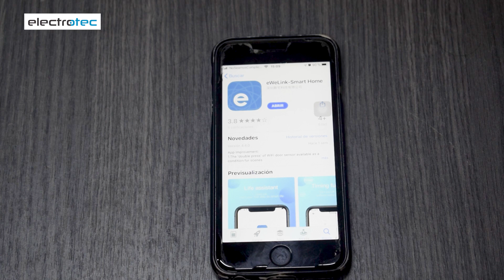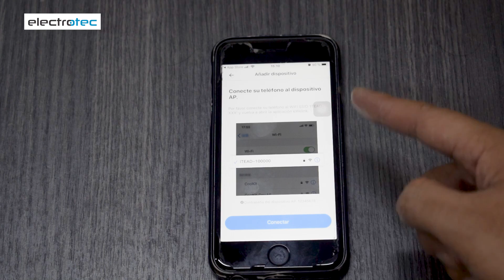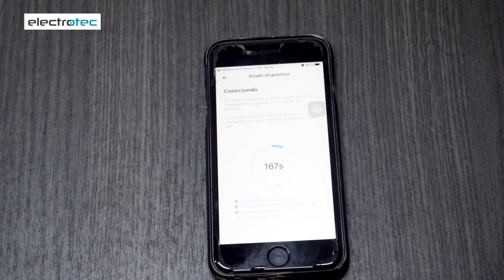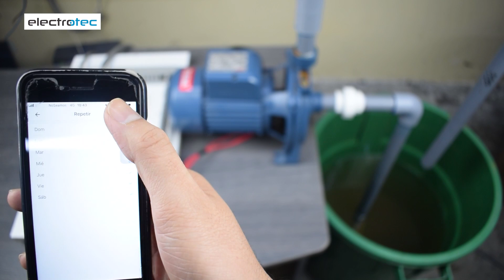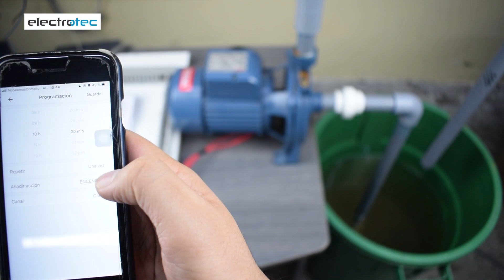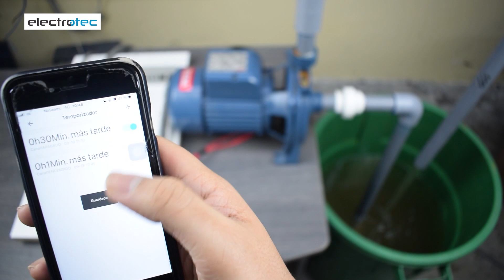Cómo encender una BOMBA DE AGUA desde cualquier lugar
Encendido y apagado de una bomba de agua desde el celular de manera remota.